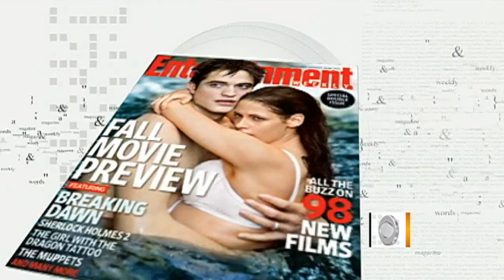Record-setting summer box office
Chris Wragge talks with Dalton Ross, Assistant Managing Editor of Entertainment Weekly, about the winners and losers in this summers box office.